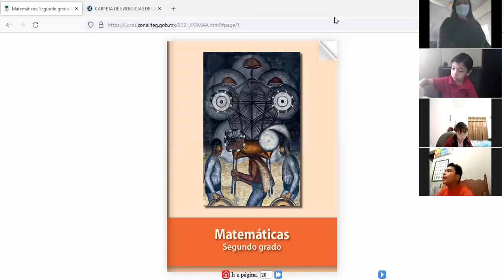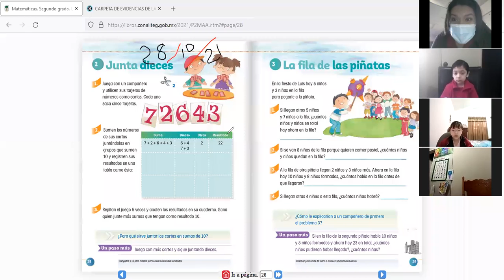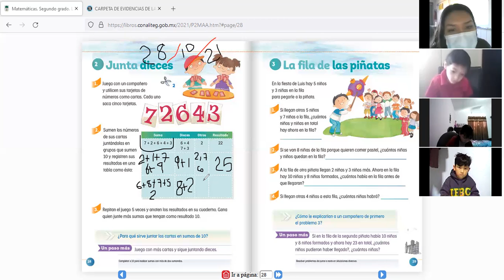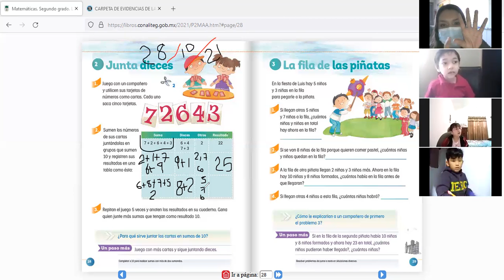P2A, VÍDEO 1 DE LA CLASE DE MATEMÁTICAS DEL DÍA JUEVES 28 DE OCTUBRE